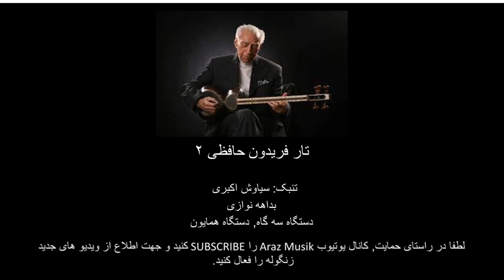تار فریدون حافظی ۲ - Tar Fereydoun Hafezi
تار فریدون حافظی

تنبک: سیاوش اکبری

بداهه نوازی
دستگاه سه گاه
دستگاه همایون

Tar Fereydoun Hafezi

Tonbak: Siavash Akbari

Segah
Homayoun